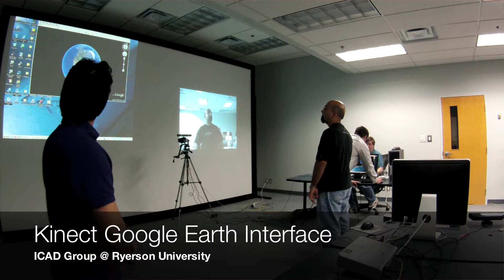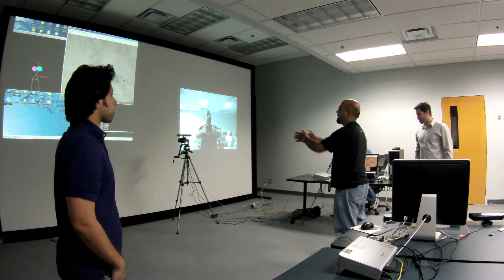Kinect Google Earth Interface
Ryerson Universitys' Interactive Computer Applications and Design (ICAD) Group demonstrates some of it's current student projects. This project demostrates the use of Microsoft Kinect camera to control Google Earth using hand gestures.